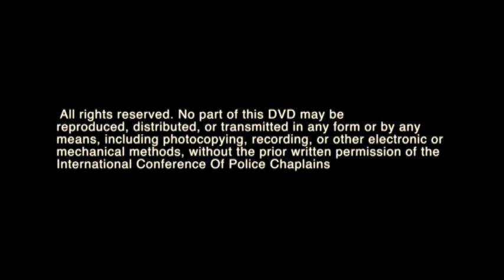OCSO Chaplain's Program Profile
The Okaloosa County Sheriff's Office Chaplain's Program was recently profiled for the International Association of Police Chaplains Conference.  Sheriff Larry Ashley discusses the positive impact of the OCSO Chaplain's Program in this video.